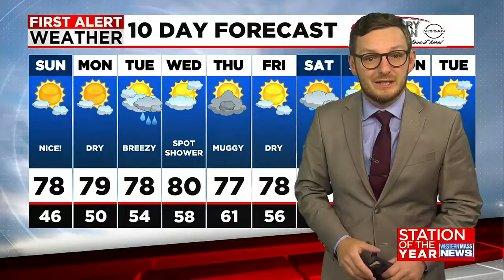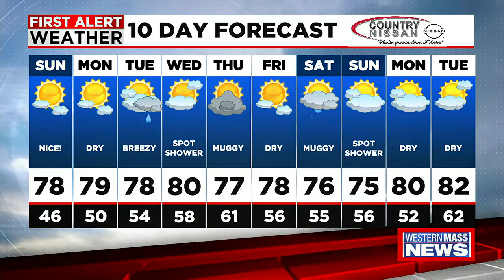Ken’s Sunday morning forecast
Meteorologist Ken Mahan has your latest forecast.